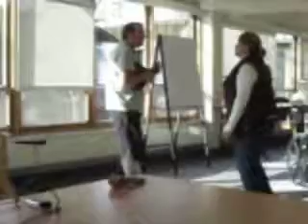Sat 1-18-2014, Music & Songs by Kate & Ray Richie, Played Here at Heather Hill Rehab Center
Sat 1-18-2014, Music & Songs by Kate & Ray Richie , Played Here at Heather Hill Rehab Center, for Everyone , #5 , Clips by KP,.
Conclusions drawn from these Videos/Photos, and Videographer do not necessarily represent the Opinions/Beliefs of those subjects People/Musicians/Participants/Entities therein. "Fair Use" says it all. Produced by FREELANCE REPORTER, VIDEOGRAPHER, "CouponKen Parker",. Category; Nonprofit & Activism,... Please, Read: John Chs1-21,... James Ch1,... II Chronicles 7:14,... The Gospel, Preached By This Missionary Ministry is from: ( The Authorized K J B ),... Thank You for your Donations Your Timely and Generous Contributions are always appreciated. Your Donations or Contributions may be sent to: "CouponKen Parker" C/O WRWL Ministries 14781 Sperry Rd , Newbury Ohio 4406 ; Your donations will be used to continue to aid the up-grade of Photo-Recording Equipment , and to show your appreciation for A Day of Prayer in This Community ,. and our country,. May GOD protect our Freedoms and those of us who believe HIS WORD, Malachi Ch 3,.